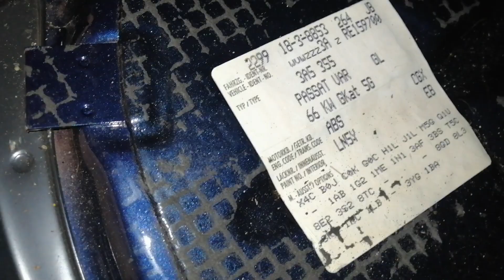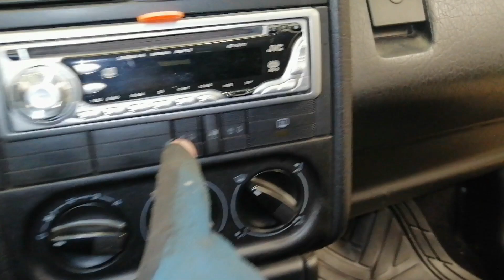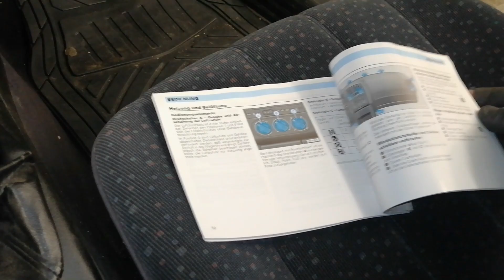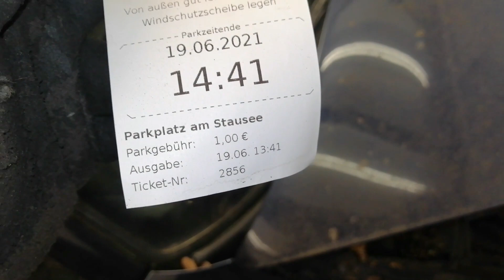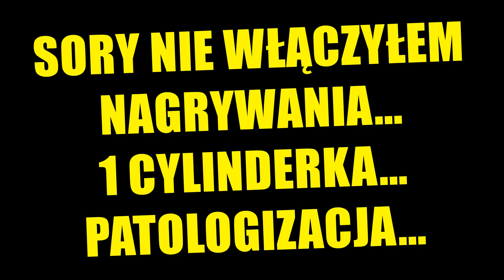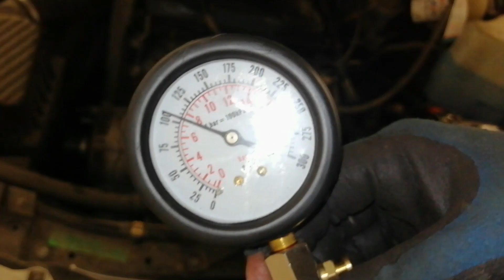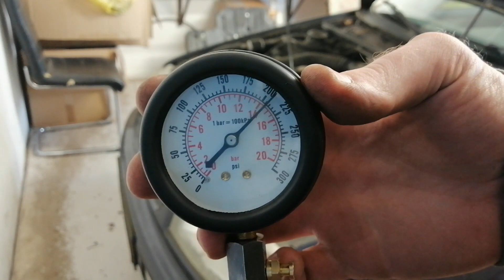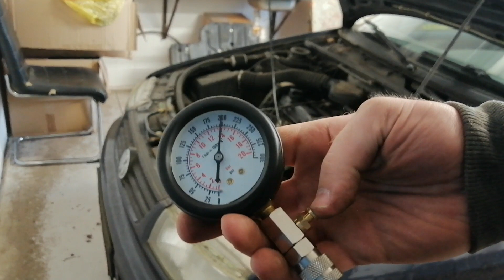CZ.1 "Przywitanie" - Oględziny oraz Kompresja na Cylindrach, Passat B4 Walter 1.8 ABS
* * * * * - R O Z W I Ń * * * O P I S - * * * * *